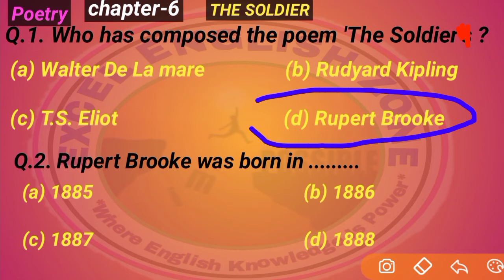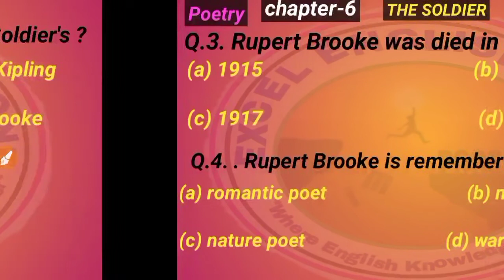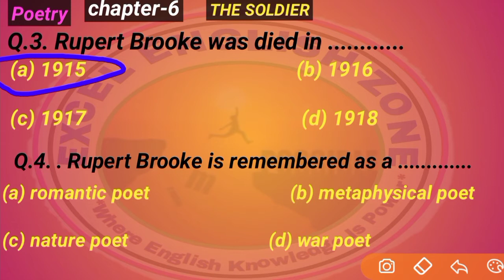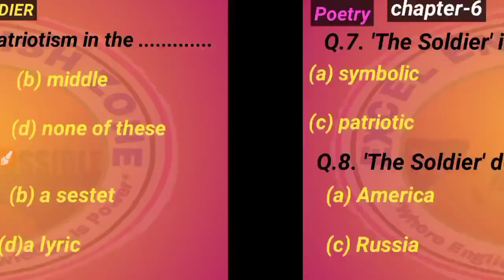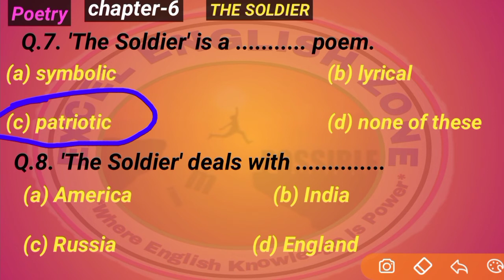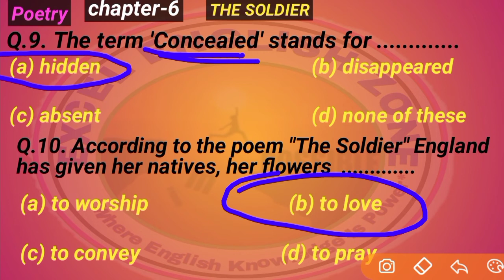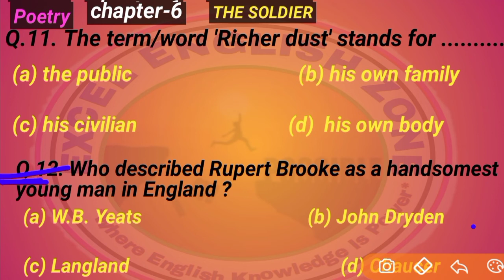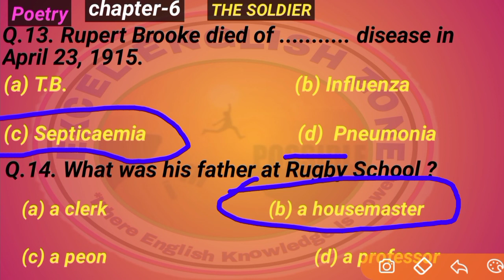Ch-6| The Soldier| Rupert Brooke| 12th English objective questions|bihar board|By Munna Sir